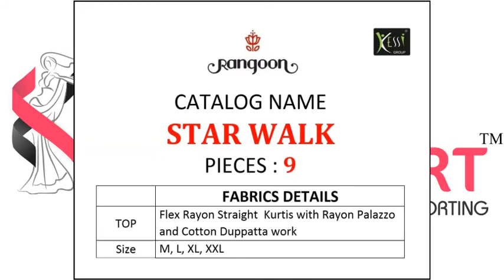Kessi Rangoon Star Walk Catalog at Cheapest Price online in Textile Mart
Kessi Rangoon Star Walk
TOTAL DESIGN:9
PER PIECE RATE:849
FULL CATALOG RATE:7641
Type:Kurti
Size:M,L,XL,XXL

Fabric Description :
Top:Flex Rayon Straight Kurtis With Rayon Palazzo And Cotton Dupatta Work